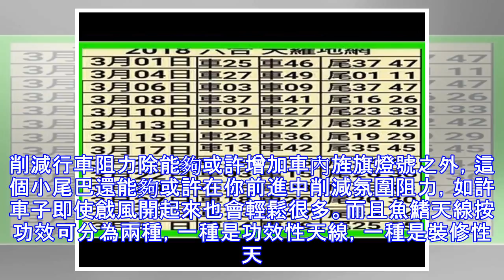漲知識！車頂上的小尾巴有什麼作用 ？90%的人都不知道，25年駕齡老師傅告訴你 危急時刻能救人一命！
你曉得為什麼許多車子的車頂上，都有一個相似小小魚旗的器械嗎？如果不曉得的話，就快快往下滑，讓小編來幫你解答解答吧～在路上開車的時刻，常常會碰到各類奇怪的汽車裝飾品，比如說下面這張圖，汽車頂上有一個小尾巴，像沙魚鰭同樣的器械，有老手會問這是什麼玩意？實在它是一種汽車天線，懂行的同夥曉得，這條小尾巴叫做「沙魚鰭」，一開端是為了加強車內通信旌旗燈號 。由於魚鰭外形的時髦慷慨，裝上後的汽車外型極具運動感，同時也晉升汽車的品位，如今愈來愈受歡迎。採用沙魚鰭的計畫只是為了悅目嗎？固然不是，這外型能夠削減氛圍阻力。魚鰭天線按功效可分為兩種，一種是功效性天線，一種是裝飾性天線，前者能夠銜接汽車的外部路線，起到...